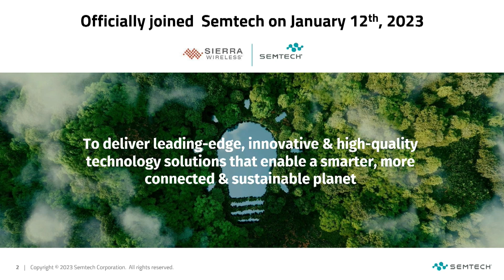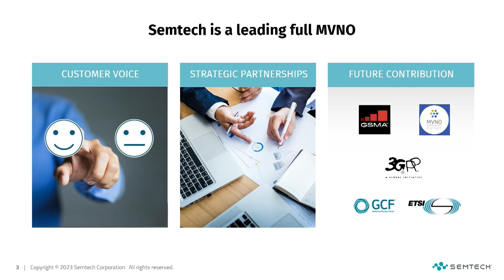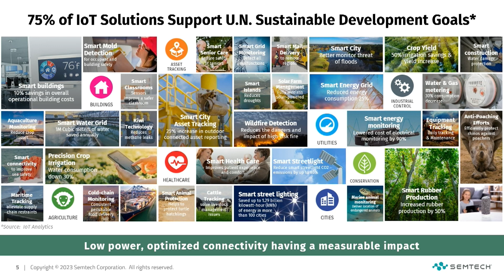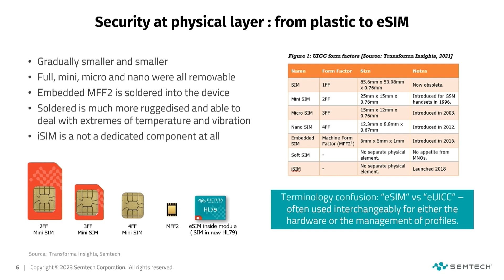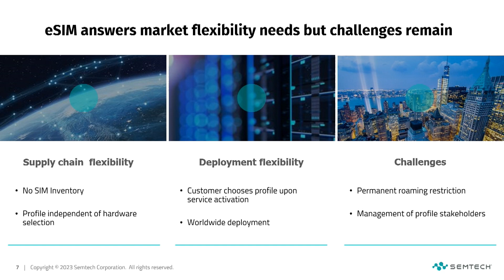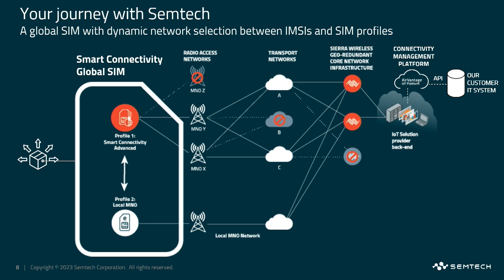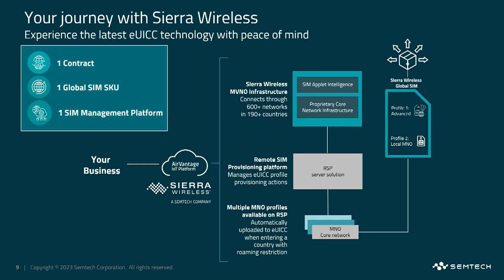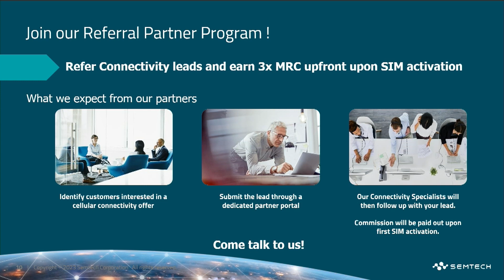Unlocking Global IoT Connectivity - Adrien Berliocchi, Semtech - The Things Conference 2023